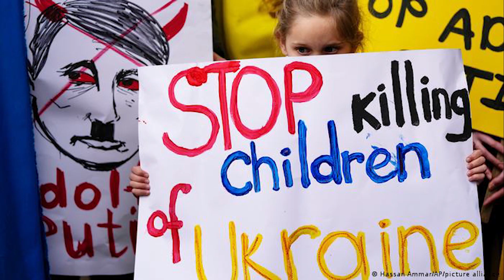ВИСТАВКА-ПРЕЗЕНТАЦІЯ "МОЯ НЕСКОРЕНА УКРАЇНА" відбудеться 11-15 квітня 2022р., Лондон, Великобританія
ОРГАНІЗАЦІЙНІ ПОЛОЖЕННЯ
виставки-презентації "МОЯ НЕСКОРЕНА УКРАЇНА", яка відбудеться  11-15 квітня 2022 рокуЮ Лондон, Великобританія.
Організатор в Україні - МГО "МІЖНАРОДНА ОСВІТНЬО-КУЛЬТУРНА АСОЦІАЦІЯ"
Організатор у Великобританії - Британське відділення МІЖНАРОДНОЇ ОСВІТНЬО-КУЛЬТУРНОЇ АСОЦІАЦІЇ та Британський благодійний Фонд SECD
* ВІК УЧАСНИКІВ НЕ ОБМЕЖЕНИЙ
* НА ВИСТАВКУ ПОДАЮТЬСЯ РОБОТИ, ЯКІ ІНДИНТИФІКУЮТЬСЯ З УКРАЇНОЮ - картини, вишиванки, українські прикраси... (не більше 5 робіт від учасника)
* РОБОТИ  НАДСИЛАЮТЬ ПОШТОЮ у м.Тернопіль з датою отримання не пізніше 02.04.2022 р. (адреса буде надана координатору від МОКА в області)